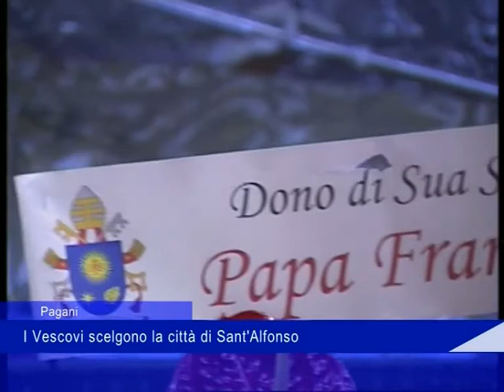vescovi pagani 3 Giugno